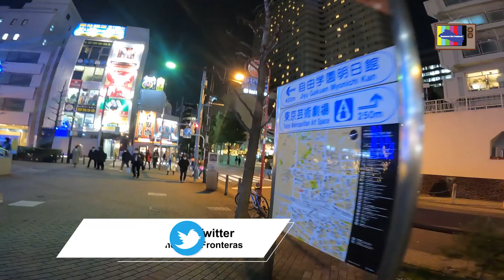Llegamos a Tokyo Segunda ves en este viaje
Llegamos a Tokyo Segunda ves en este viaje, me pidieron que no grabara en un restaurante, nuestra primer tarde noche en japon despues de 7 dias viajando por otras ciudades de Japon tokyo tokyostation ikebukuro japan japon nagoya sushi osaka takayama kyoto gion Sushizanmai Tsukijiekimae-Ten